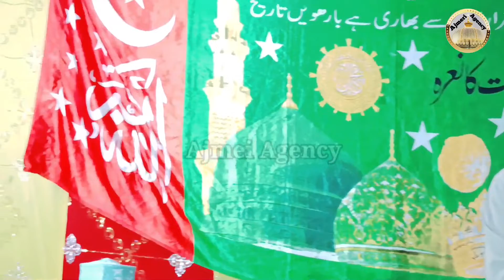इस बच्चा ने मचादिया हंगामा | gulam akhtar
इस बच्चा ने मचादिया हंगामा | gulam akhtar  ‎@Ajmeri Agency

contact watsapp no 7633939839